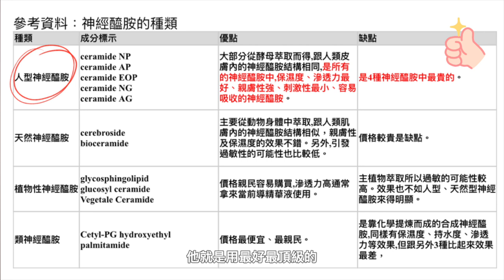媽啊我的臉也能有用乳液的一天😭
有生以來第一次可以用乳液😭
實在太厲害了這瓶
皮膚容易出毛病的人絕對超需要
對我臉的皮膚來說好救贖rrrrr
這種才是保養神器嘛！
賣力點好嗎各大保養品廠商！

提供了五重神經醯胺修護精華
及胜肽抗皺賦活凝霜 各1瓶
兩個得獎名額無論誰抽到真的是幸運
自己也想抽啊我🥺😤❤️
11/25發文開始～12/15抽獎期間
facebook 留言+讚+分享
留言記得告訴我你想試哪瓶？
最困擾的皮膚問題？
如有用過來分享心得👍
facebook 12/15中午12點截止後抽出
記得再來看留言處的得獎名單喔🏆